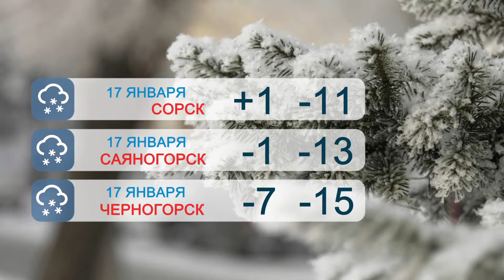Прогноз погоды в РХ на 17 января - Абакан 24